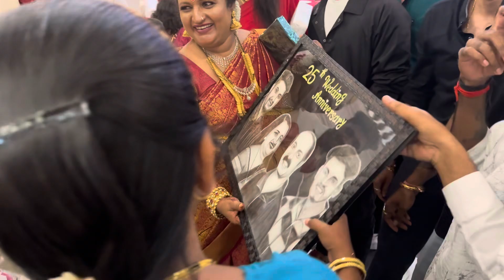Bvc ನಿಕ್ ಉಂಡು